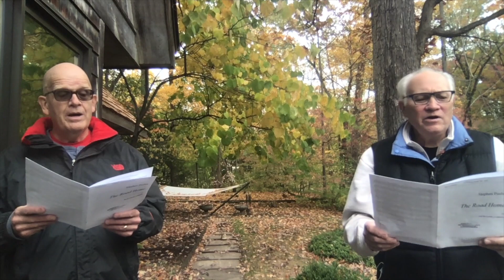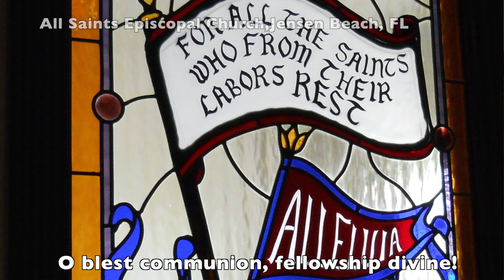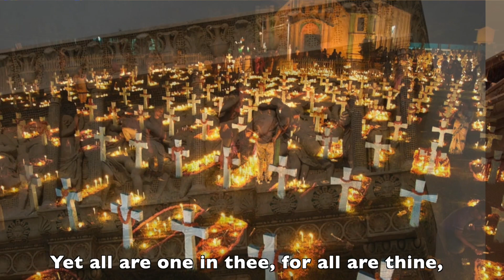11 1 20 Worship Music for First United Methodist Church, Downers Grove, IL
0:00 Hear My Prayer                                                            Moses Hogan
    Andrew Johnson, on all parts
    Pattie Barnes, piano

2:38 Poeme Op. 32, No. 1                                                  Alexander Scriabin
    Ray Osborn, piano

5:51 The Road Home                                                         Stephen Paulus
   Brett Goad and Bill Crowther, duet
   Diane Hires, piano

8:22 Hymns
   Nick Loos, leading singing for those worshipping at home.

11:22 For All the Saints
     Pattie Barnes, organ
     Christian Anderson, trumpet